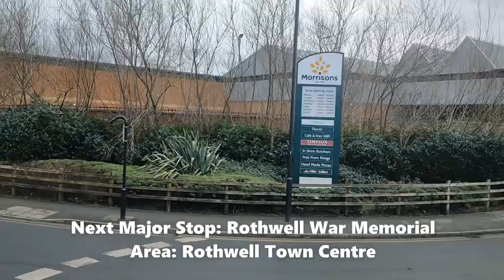{UK Buses} Route Visual ~ Arriva Yorkshire 446 Leeds to Wakefield via Rothwell & Woodlesford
ℹ Information ℹ
Operator: Arriva Yorkshire
Vehicle Body: Wright Gemini 2
Vehicle Chassis: Volvo B5LH
Vehicle Plate: NK13 AZO
Fleet No: 1721
Journey Time: 1 hour and 8 minutes or 68 minutes
Length of route: 13.53 miles or 21.78 kilometers
Ticket Used for the journey: MyDay (Under19 Unlimited WestYorks) £2.50

Next Route visual: 181 Wilbirlee to Huddersfield (First West Yorkshire)
🎶Intro Music🎶:
There was not an intro to this video! I will have an intro coming soon and the reason why I don't have one is that I have moved to a new computer.

⏲Timestamps⏲
0:00 A short thumbnail Intro
0:03 Main video
15:50 Channel Outro, Thanks 4 watching!